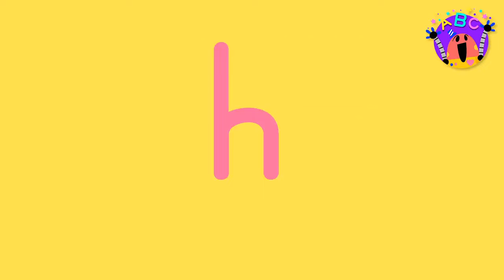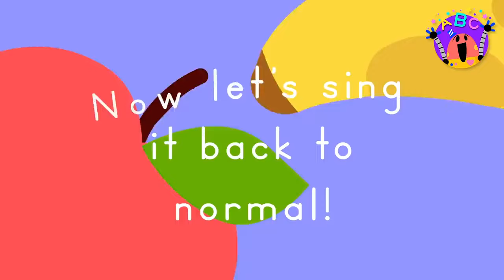ABC SONGS FOR KIDS 🔤 🎵 The Best Lingokids ABC songs